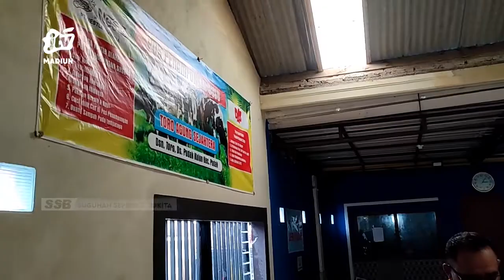PONOROGO - Dampak PMK , Produksi Susu Menurun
Ibarat sudah jatuh tertimpa tangga.  Peternak sapi perah di kecamatan pudak mengalami kerugian yang berkelanjutan .  Selain kehilangan sapi perahnya yang mati mendadak dikarenakan pmk mereka tidak bisa menjual susu hasil sapi perah. Pasalnya susu yang di hasilkan tidak memenuhi standart pabrik dikarenakan suntikan obat.
Office : jl. Sarimulya no 47 Rejomulyo, Kartoharjo, Kota Madiun